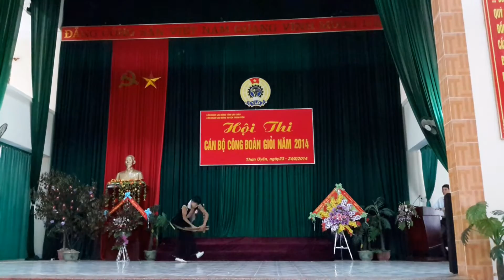múa khèn hay nhất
Điệu nhảy múa khèn hay nhất trong hội thi !